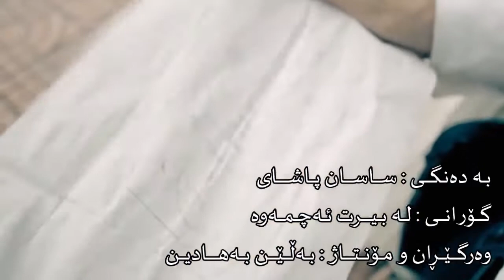Sasan Pashaei Az Yade To Miram Kurdish SubTitle New Vedio Clip HD